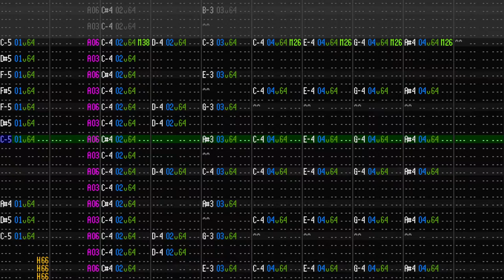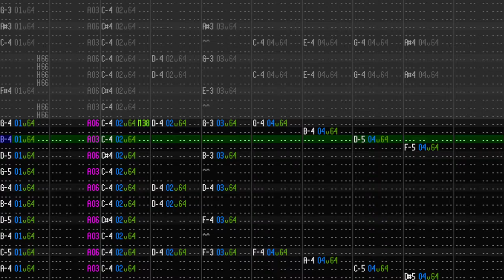Leonz - Among Us Trap Remix / Amogus Meme Music (Blues Arrangement)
A simple arrangement... and I think I'm late here...

Instrument samples from undertale except the tenor saxophone, I used DSK Saxophones VST for it.